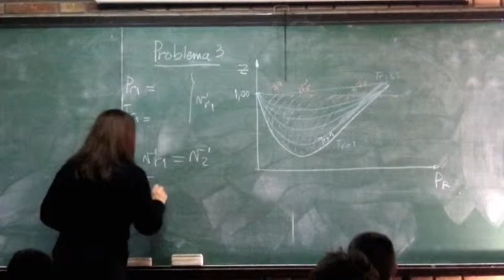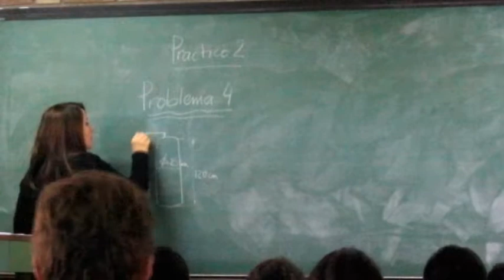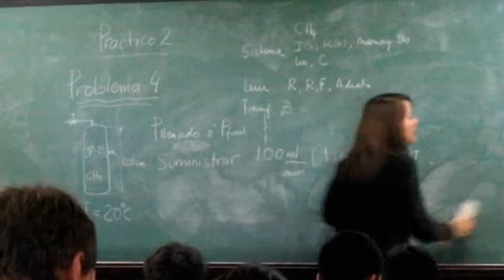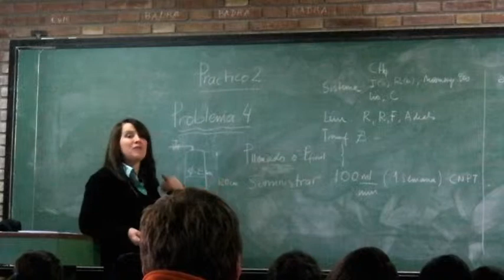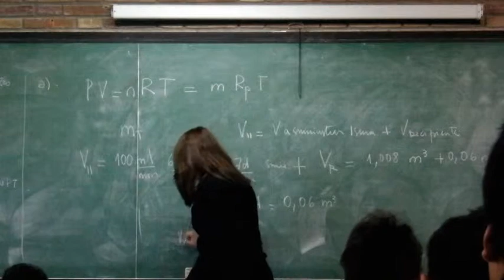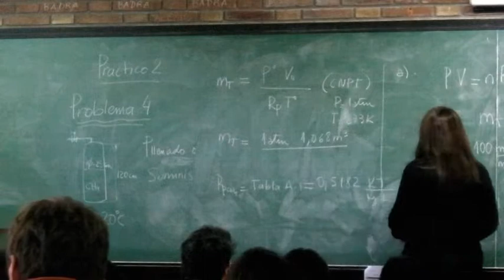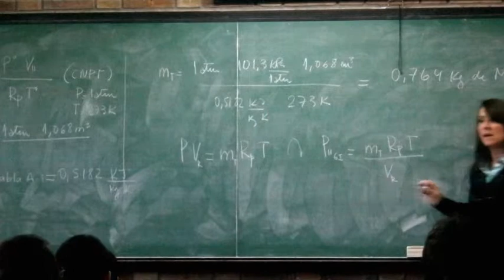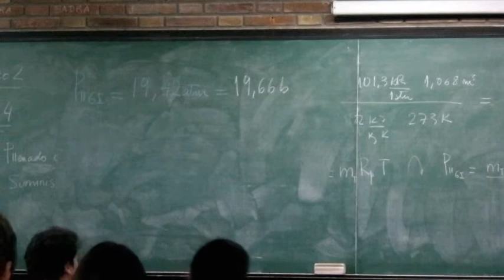TERMODINAMICA - TP 2 - GASES IDEALES Y REALES (8/11)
Clases de la práctica de la cátedra Termodinámica y Máquinas Térmicas de la Facultad de Ingeniería - UNCuyo - Mendoza - Argentina

Trabajo Práctico N°2 - Gases ideales y reales Este contenido es exclusivamente de apoyo académico para los estudiantes. Si tenes algún video que creas que sea útil para el resto de los compañeros puedes enviarnoslo al mail: y lo subiremos para ayudar a toda la comunidad.